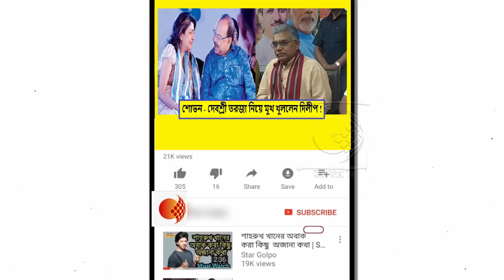দেবশ্রী কান্ড সাংবাদিকদের খোলাসা করলেন দিলীপ ঘোষ !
রায়দিঘীর তৃণমূল বিধায়ক দেবশ্রী রায় যে বিজেপিতে যোগ দিচ্ছেন তা একপ্রকার নিশ্চিত। কিন্তু এই যোগদানের পথে কাঁটার মতো দাঁড়িয়ে রয়েছেন বঙ্গ রাজনীতির সবচেয়ে চর্চিত যুগল শোভন-বৈশাখী। ফলে একদিকে যেমন দেবশ্রীকে বুঝিয়ে সুঝিয়ে শান্ত রাখার পালা চলছে। পাল্লা দিয়ে এই চেষ্টাও চালিয়ে যেতে হচ্ছে যাতে শোভন বেশি গোঁসা না করেন।

শোভন-বৈশাখীর বিজেপি যোগ দেওয়ার দিন থেকে যে নাটক শুরু হয়েছিল, তার যবনিকা পতনের কোনও ইঙ্গিত এখনও পর্যন্ত পাওয়া যাচ্ছে না। কেননা বুধবার রাত প্রায় ১১টা নাগাদ আচমকাই বিজেপি রাজ্য সভাপতি দিলীপ ঘোষের সল্টলেকের বাড়ির সামনে এসে উপস্থিত হন দেবশ্রী রায়। যদিও তখন দিলীপ বাড়িতে ছিলেন না বলেই খবর। দেবশ্রী দীর্ঘ সময় দিলীপের জন্য অপেক্ষা করলেও গাড়ি থেকে নামেননি। সাংবাদিক মহল খবর পেয়ে পৌঁছনোর কিছুক্ষণ পর ফিরে আসেন দিলীপ। কিন্তু দেবশ্রী ততক্ষণে চলে গিয়েছেন। ওয়াকিবহাল মহলের অনুমান, দিলীপের ডাকেই তাঁর বাড়ির সামনে অত রাতে হাজির হয়েছিলেন দেবশ্রী। অন্যদিকে গোটা ঘটনা সম্পর্কে বিজেপি রাজ্য সভাপতির ব্যাখ্যা, ‘আমি কাউকে ডাকিনি। দেখা করার প্রশ্ন নেই। উনি এসেছিলেন তাও জানি না।’